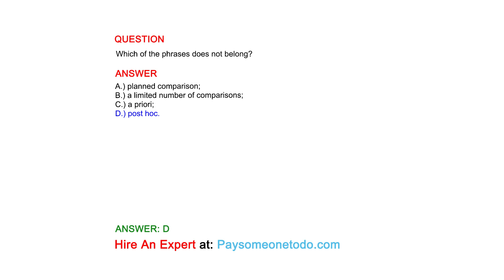Which of the phrases does not belong?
QUESTION

ANSWER
A.) planned comparison;
B.) a limited number of comparisons;
C.) a priori;
D.) post hoc.